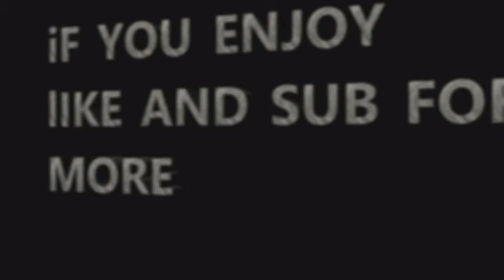First slither video ever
Hi guys! I am back with bigdog dreams. I have a great Idea but I need your help. Please comment what other games yall wanna see each day.
We have Mixes Mondays and Slither Sundays so far.